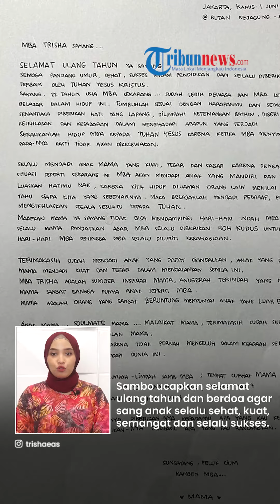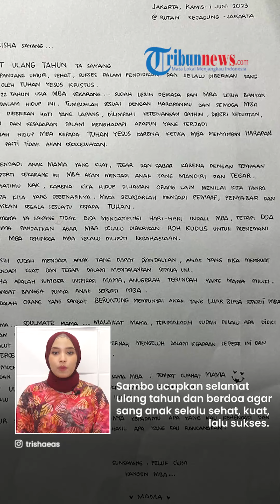Ferdy Sambo & Putri Candrawathi Kirim Buket Mawar & Surat dari Sel untuk Anak, Ini Isi Lengkapnya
TRIBUN-VIDEO.COM - Ferdy Sambo dan Putri Candrawathi diketahui kini ditahan di sel Rutan Mako Brimob atas kasus pembunuhan berencana sang ajudan Brigadir J.

Dari balik sel tahanan, Sambo dan Putri mengirimkan buket bunga dan sepucuk surat untuk anak sulungnya, Trisha Eungelica.

Buket bunga mawar dan sepucuk surat itu diberikan untuk merayakan ulang tahun ke-22 sang putri.